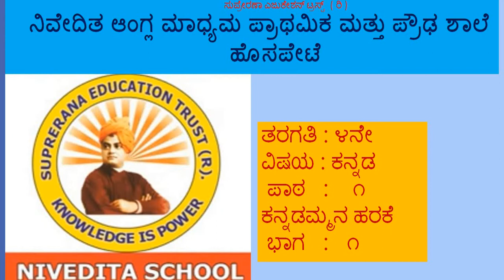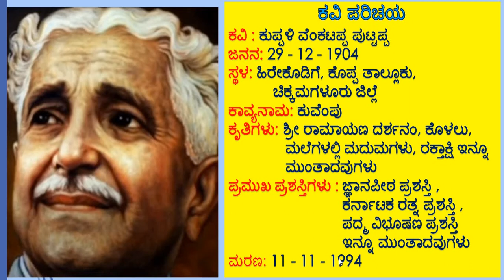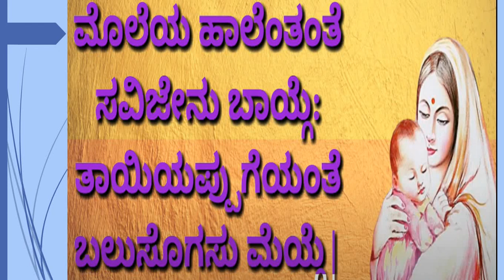4th KANNADA POEM - 1 PT-1